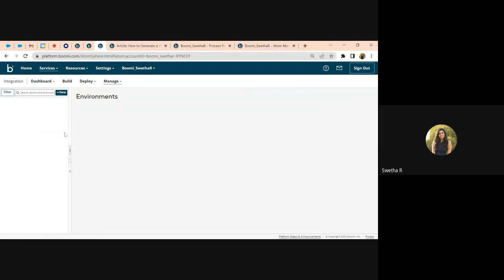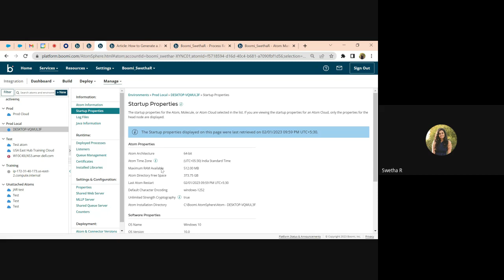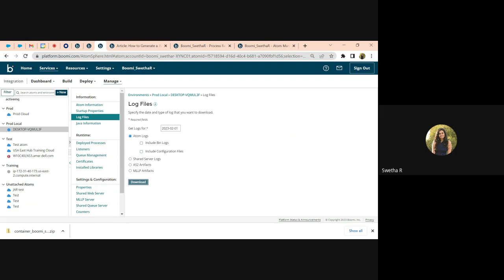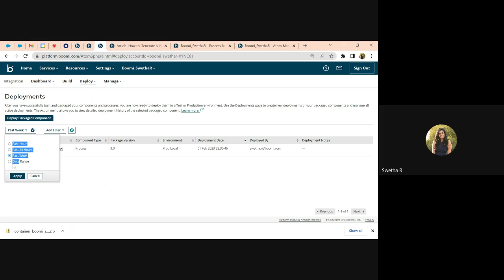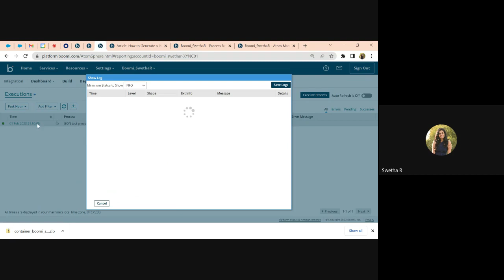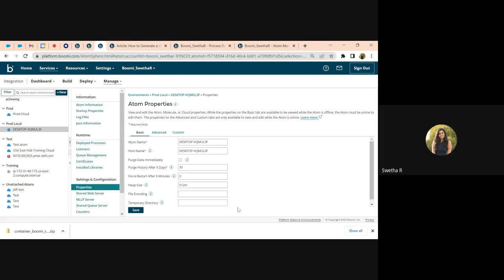Troubleshooting Performance Issues, Atoms and Molecules